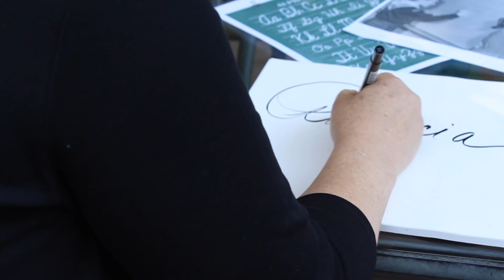20 21 p3 Documentary IntroVid CarlyW